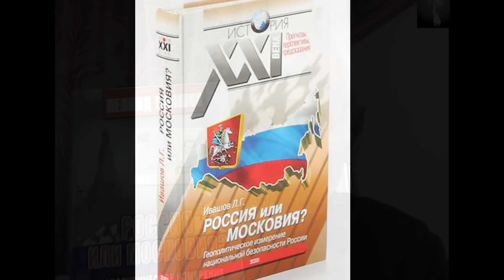Нет человека - нет проблем (Л. Ивашов)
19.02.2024 Система защищается. Но методы защиты остались первобытными. Что и вызовет обратную реакцию активного населения.
Леонид Григорьевич Ивашов, генерал-полковник в отставке, доктор исторических наук.
Виктория Ахметова

Уважаемые зрители нашего канала! Для желающих поддержать Леонида Григорьевича Ивашова сообщаем номер его карты сбер:
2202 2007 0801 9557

Смотрите нас на ДЗЕНе и на телеграм-канале.: "Перехват управления".